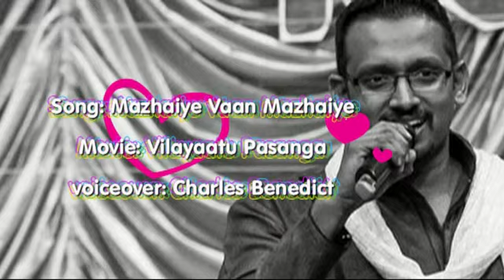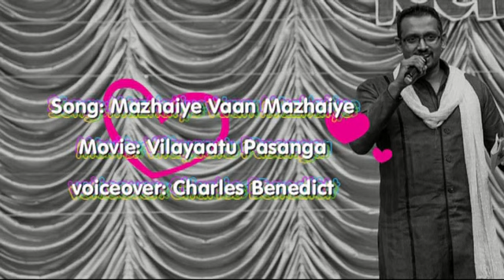VilayaatuPasanga - MazhaiyeVaanMazhaiye by Charles Benedict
One of my favourite songs...here's a video of me doing a voiceover as I can't get the minus one version...

Song: Mazhaiye Vaan Mazhaiye
Movie: Vilayaatu Pasanga (2011)